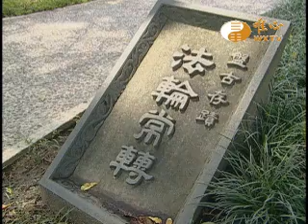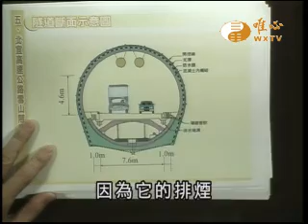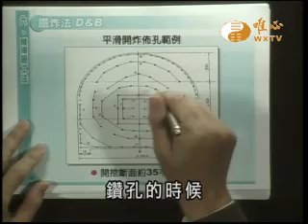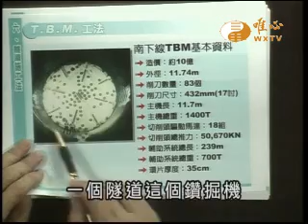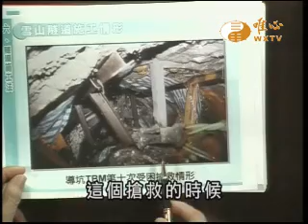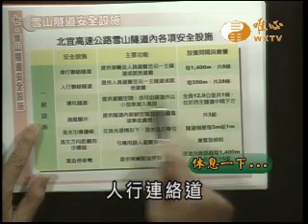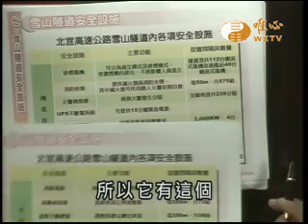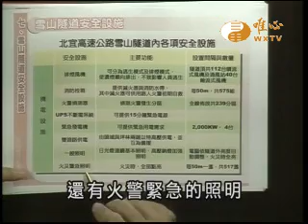WXTV我家的風水184 雪山隧道(3)林陵三,我家的風水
WXTV我家的風水
『我家的風水』每週五、六7:30~8:00首播